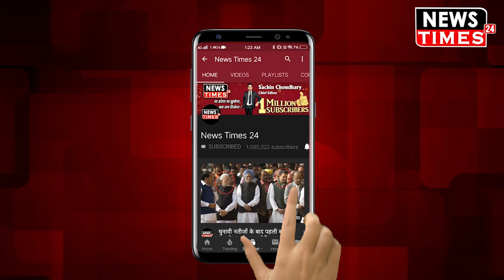CAA को लेकर Smriti Irani ने Kanhaiya Kumar और Rahul Gandhi की जमकर कर दी धुलाई बज गई तालियां !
CAA को लेकर Smriti Irani ने Kanhaiya Kumar और Rahul Gandhi की जमकर कर दी धुलाई बज गई तालियां ! Watch Out Full Video And News !